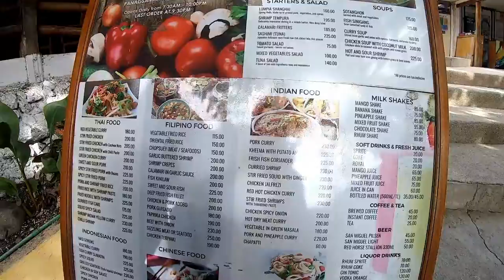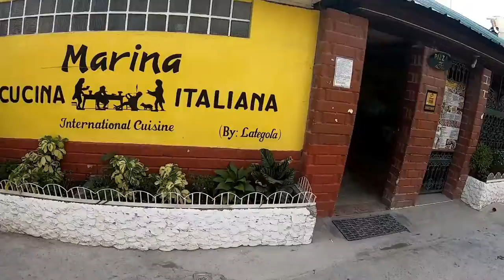MOALBOAL | beach & snorkeling with sardines run & turtles | Moalboal market tour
Moalboal Cebu officially the Municipality of Moalboal, (Cebuano: Lungsod sa Moalboal; Tagalog: Bayan ng Moalboal), is a 4th class municipality in the province of Cebu, Philippines. According to the 2015 census, it has a population of 31,130 people.[3]

Extending as a peninsula on the south-western tip of Cebu, Moalboal is bordered to the west by the Tañon Strait. Negros Island can be seen from the western shoreline. Moalboal is located 89 kilometres (55 mi) from Cebu City, about 2½ hours by bus.\\

Moalboal is bordered to the north by the town of Alcantara, to the west is the Tañon Strait, to the east is the town of Argao, and to the south is the town of Badian.

Pescador Island, a popular tourist attraction, is part of the municipality.